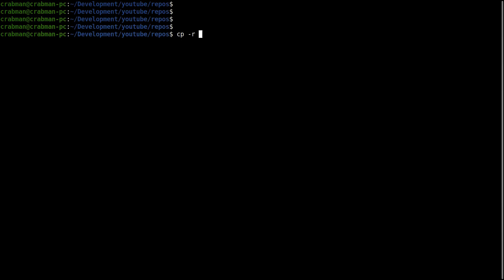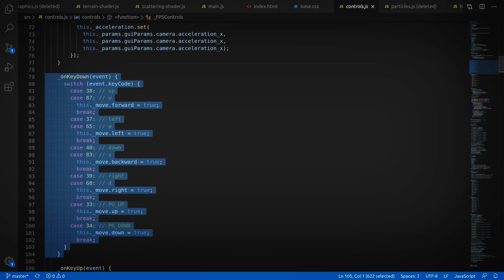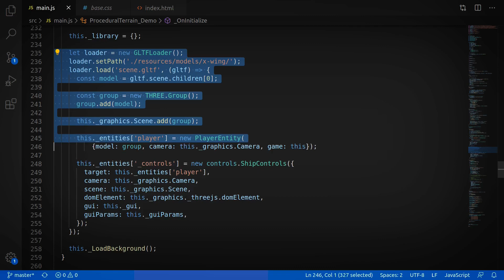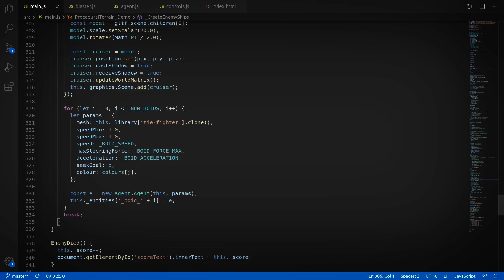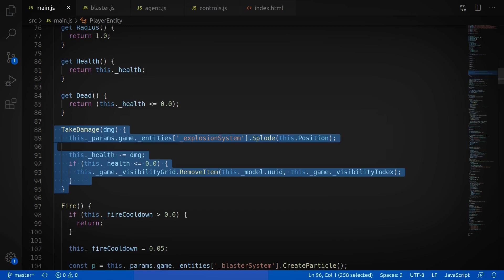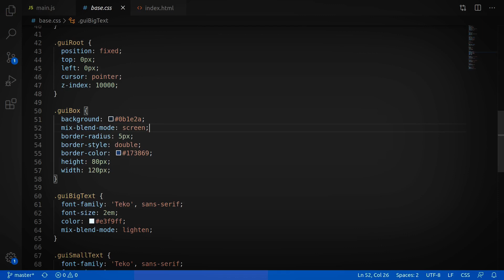I Tried Making a 3D Game in JavaScript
In this project I tried to build a little a 3d game in JavaScript out of mostly older tutorial code. I took code from the previous boids and 3d world generation projects, bolted on some free assets from Sketchfab and put together some quick gameplay. It wasn't that difficult and could serve as a nice jumping off point for someone else looking to make a similar game.

Just treat this as a jumping off point for your own projects, there's lots of improvements you could make here, adding more weaponry and ship types, customizations, enemies, etc. But this can help you understand how to use Three.js to get started, load a few models, and get the basic bones of a 3d space shooting game underway.

Full source code for the project is available, so if you're interested in fiddling with the code, screwing around with it, or improving it.